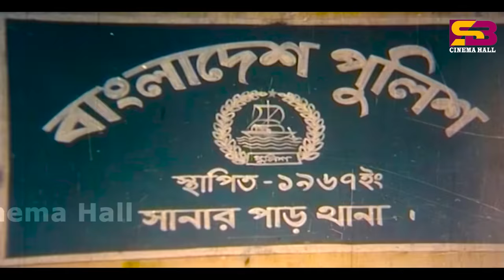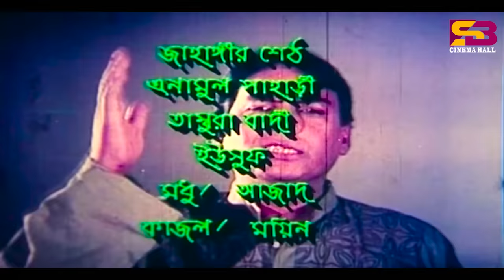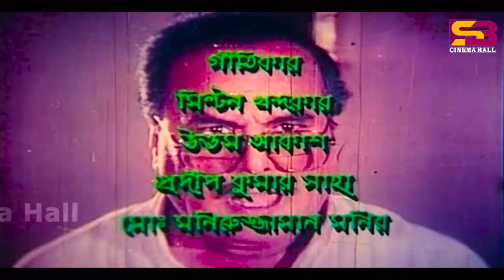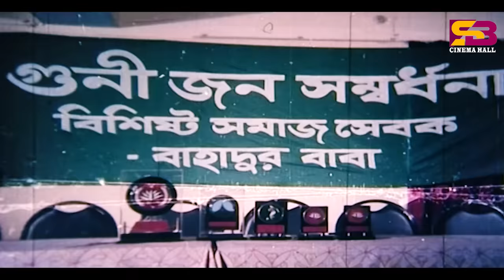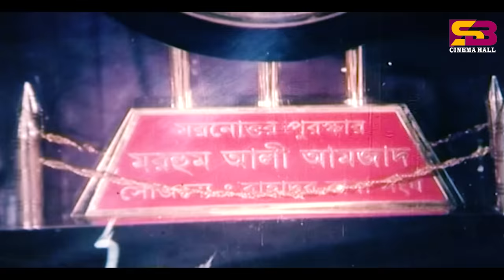Vondo Baba (ভন্ড বাবা) Bangla Movie | Manna | Moushumi | Mehedi | Mou | Faridi | SB Cinema Hall​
"Vondo Baba " Welcome to SB Cinema Hall Bangla Movie channel. SB Cinema Hall provides a nonstop Bangla Movie.

Movie: Vondo Baba
Director: Uttam Akash
Producer : Godhuli flims
Cast : Manna , Moushumi , Humayan Faridi,  Mehedi ,Mou, Probir Mitra
Singer: Runa Laila, Andrew Kishore, Dolly Sayontoni, Rizia Parveen, Polash, Kumar Raju
Lyricist: Moniruzzaman Monir , Pradip Kumar Shah
Release year: 1998
Language: Bangla
Label: @SBCinemaHall